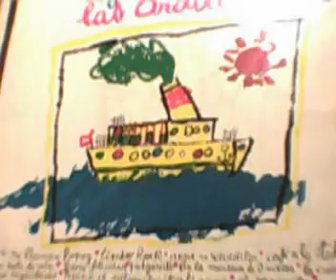Las Ardillitas - Dame felicidad (vinyl)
la canción "dame felicidad" por "las ardillitas"